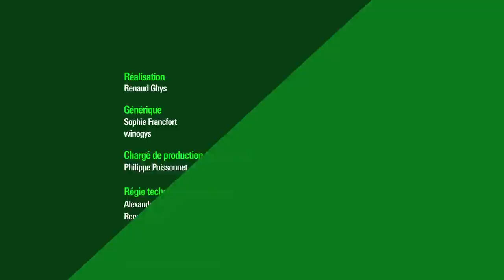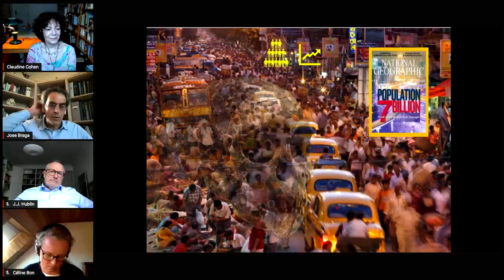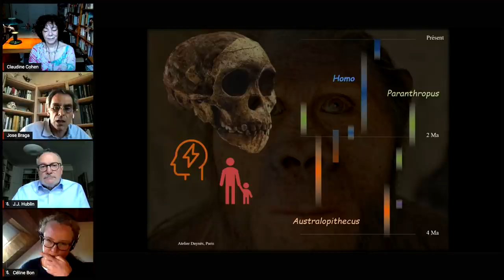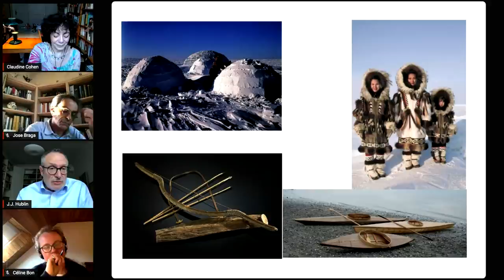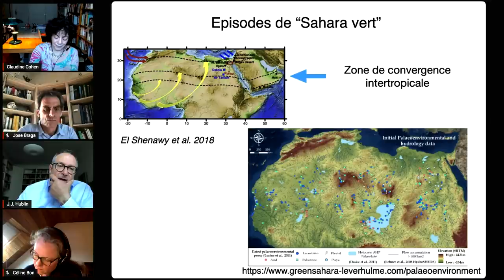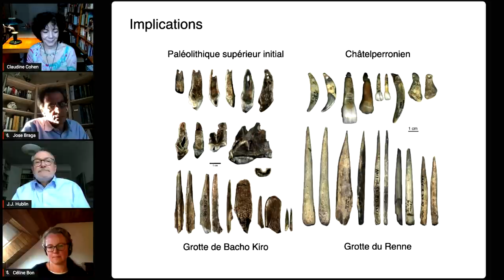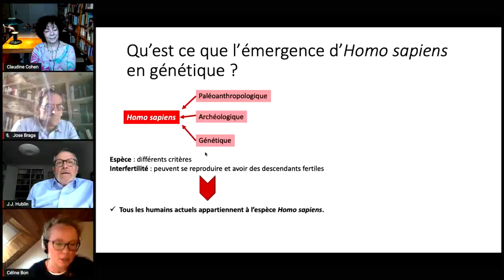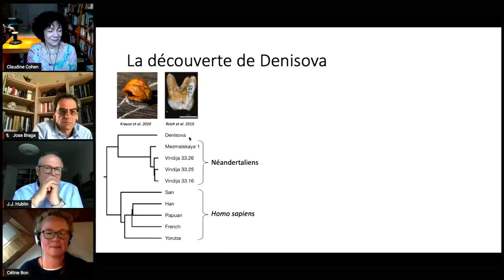Qui sont les nouveaux hommes fossiles ?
En 2013 était mis au jour par un chercheur américain en Afrique du Sud une nouvelle espèce d’hominines, Homo naledi. En avril 2019, une équipe de chercheurs français dévoilait, sur un site des Philippines datant de 50 000 ans, une autre espèce : l’homme de Luzon (Homo Luzonensis). En 2020, à Drimolen, en Afrique du Sud, une équipe américaine a découvert un Homo erectus vieux de 2 millions d’années, le plus ancien connu…

Ces exemples, parmi d’autres, montrent que de nombreuses découvertes récentes ont enrichi  notre arbre généalogique,  ou plutôt le véritable buissonnement de formes appartenant à notre famille biologique. La paléo-génétique a puissamment contribué à éclairer leur devenir et leurs parentés. Si elles ont mis au jour de nouvelles espèces, les recherches ont également permis de renouveler notre approche sur la nôtre, Homo sapiens, depuis ses origines africaines et tout au long de ses migrations à la surface  du globe.

Retrouvez notre dossier "Quoi de neuf sur la préhistoire ?" sur notre webmagazine Balises :